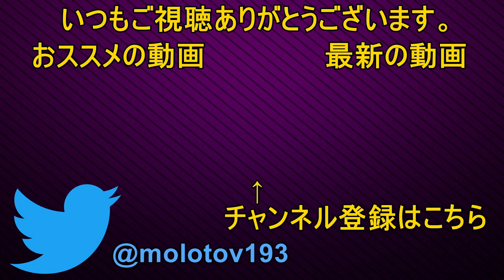一触即発 Kingdom Come: Deliverance #05 ゲーム実況プレイ Steam /キングダムカム/FPS /日本語[Molotov Cocktail Gaming]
こちらのチャンネルのサポーターになっていただけませんか？色々特典がもらえます↓

モロトフのTwitter（海外PCゲーム情報など）

モロトフの欲しいもの